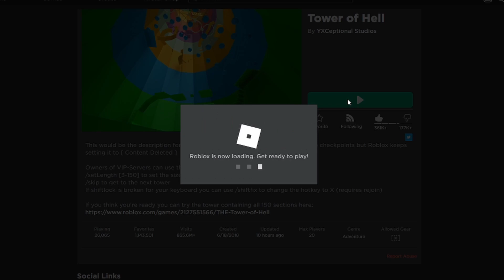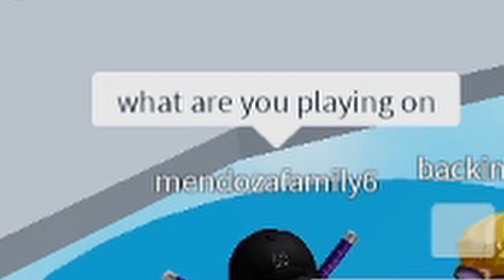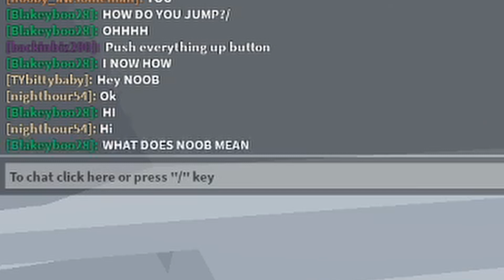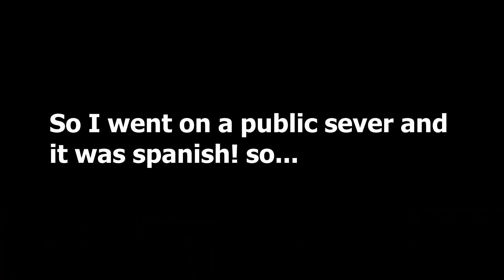TROLLING PEOPLE IN TOWER OF HELL!! (Roblox)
🎶Music Used🎶

💚Stay Wow!💚
(that my slogan)